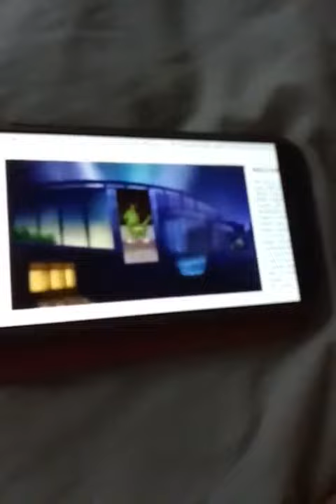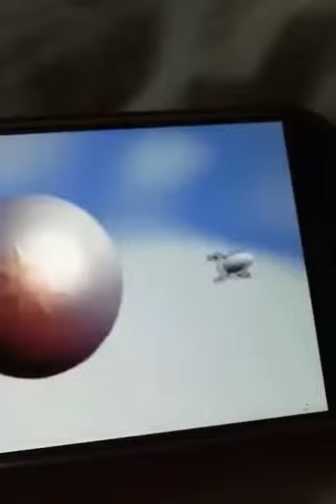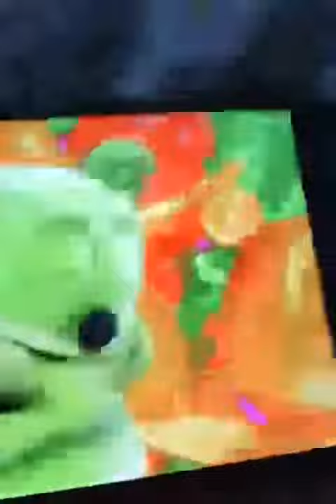Me jim la disme glene Hd long romania parizaki ifantis version- gummy bear song 10th anniversary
Waex fr qa eryg ui df "me jim la dis me glen" re la casa re rent "me jim la dis meglen" language asf qwer tan guy